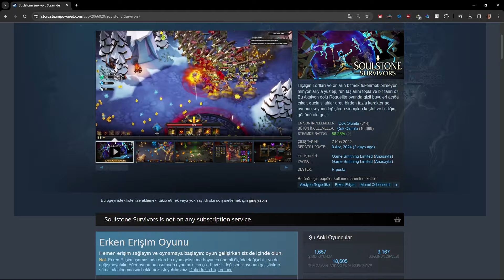BU OYUNDAN ÇIKAMIYORUM BAĞIMLILIK YAPTI! (UYKUSUZUM) - SOULSTONE SURVIVORS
Birkaç gündür özellikle oynayıpta çıkmak istemediğim bir oyun oldu Soulstone Survivors. Dedim sizinle de paylaşayım belki bu batağa düşmek isteyen olur...

Sizler de yorumlara düşüncelerinizi paylaşabilirsiniz.